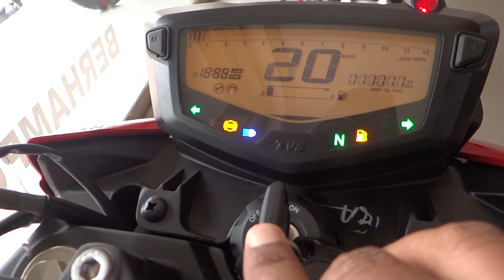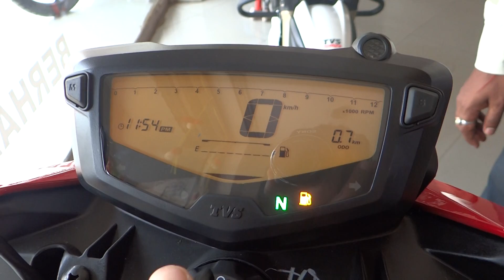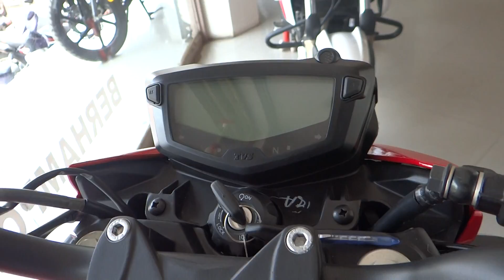TVS APACHE RTR 160 4V RED COLOUR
Hi